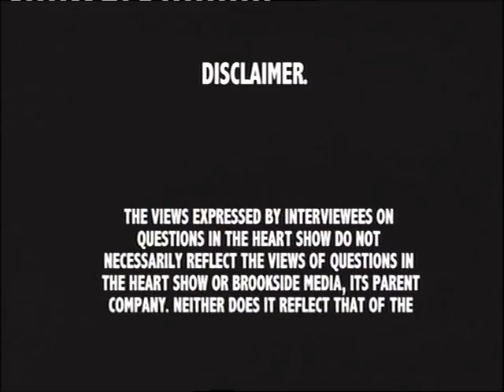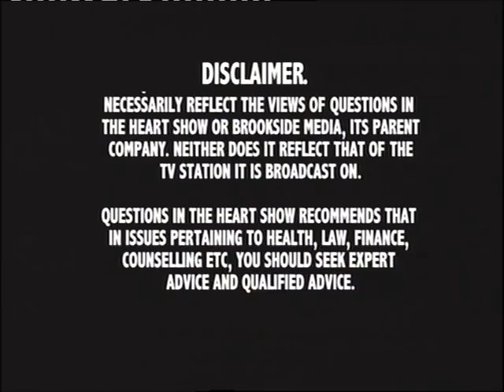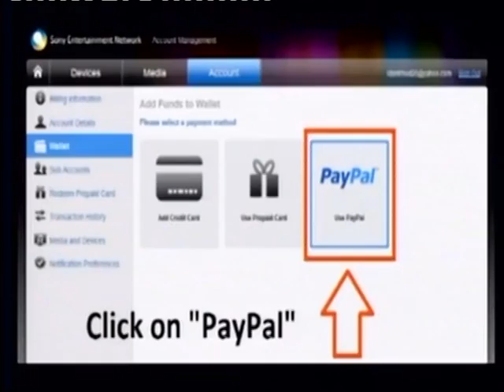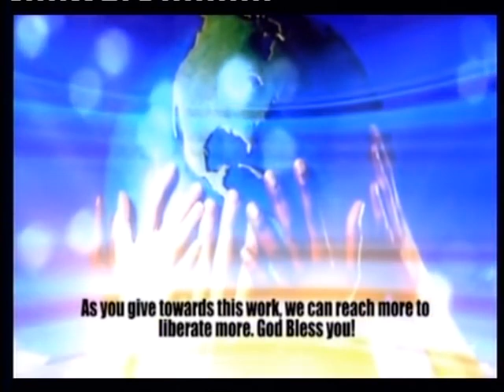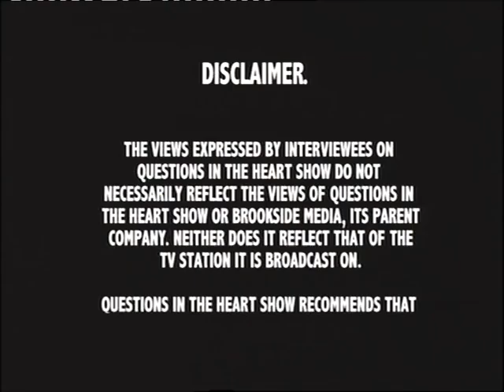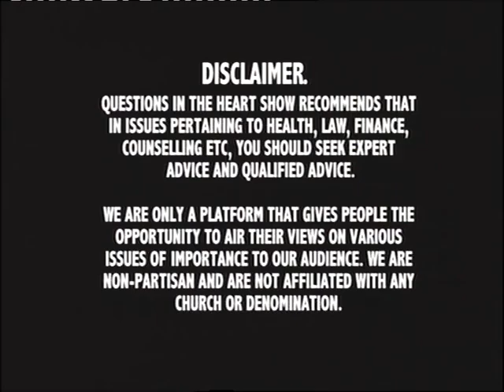Why so many SINGLE LADIES in the UK? - Esther Olufunmi with Gladys Famoriyo & Ferdinard Lawson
This topic discussions issues around why we still have lots of single women in the UK. We delve into God's heart and hopefully questions will be answered tonight from God's word.